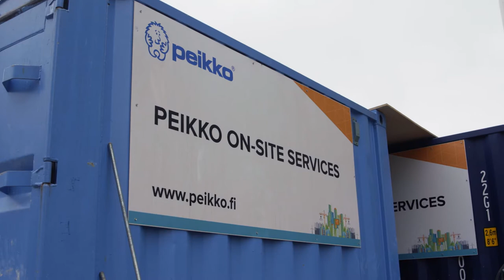Entrepreneur of the year 2020 - Peikko Group Oy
Entrepreneur of the Year 2020 ehdokasesittely Peikko Group Oy